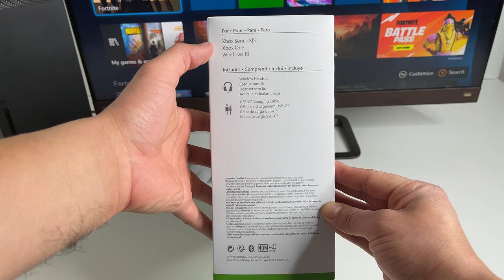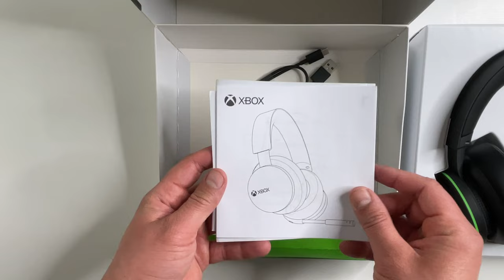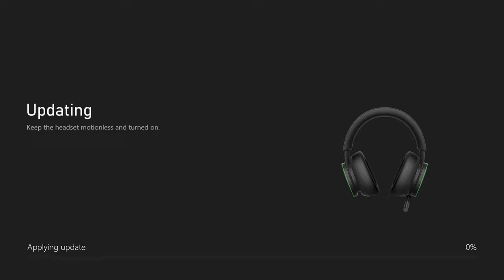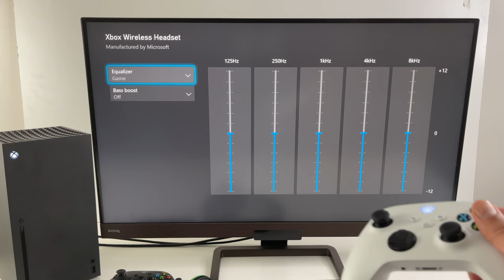Xbox Wireless Headset Unboxing | Setup | Review - Xbox Series S/X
Xbox Wireless Headset for Xbox Series S, Series X, One and Windows 10. Here we unbox, setup and review this newest headset from Microsoft.

My Current Equipment:
Portable Monitor
Capture Card
Shotgun Mic
Main Mic
Main PC